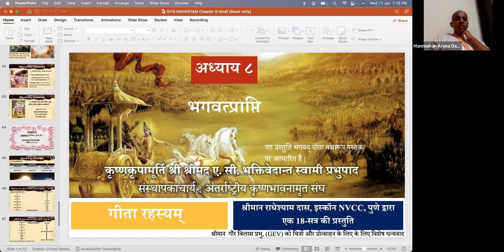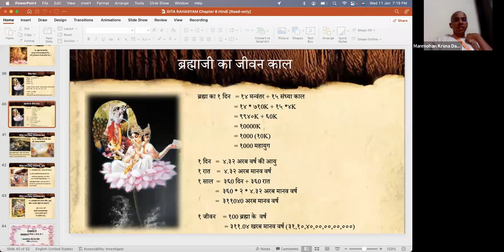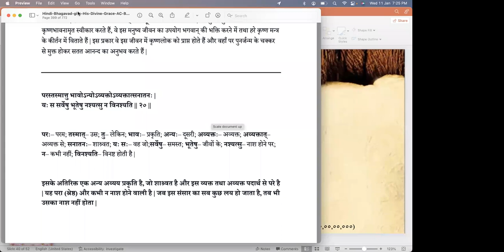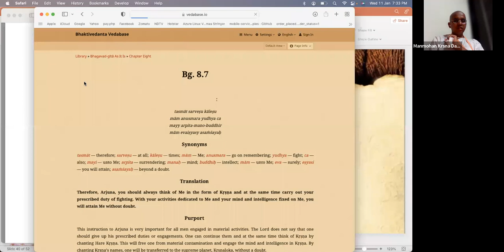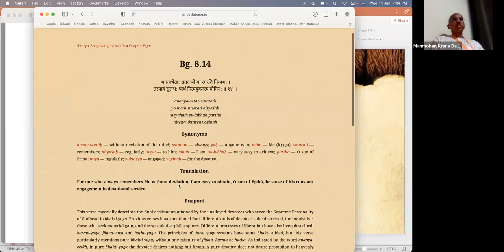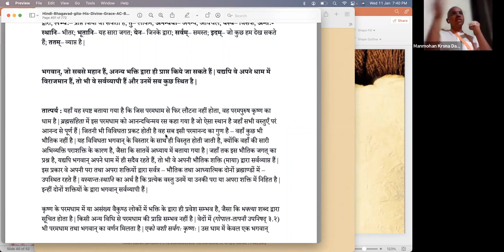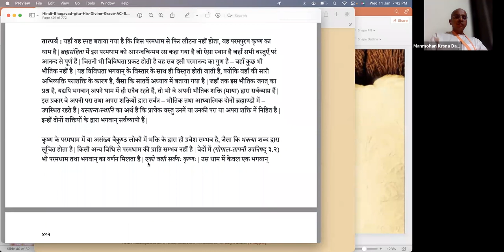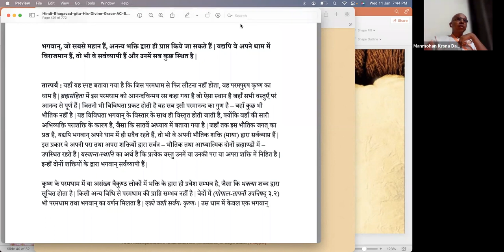ब्रह्माजी के दिन और रात!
संपूर्ण भगवद् गीता कोर्स | भाग 53

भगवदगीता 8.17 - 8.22